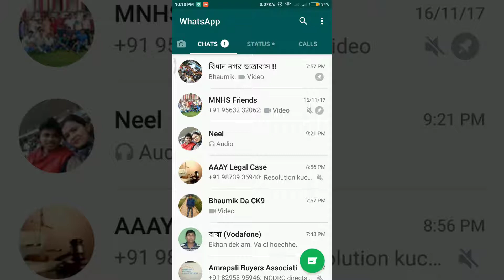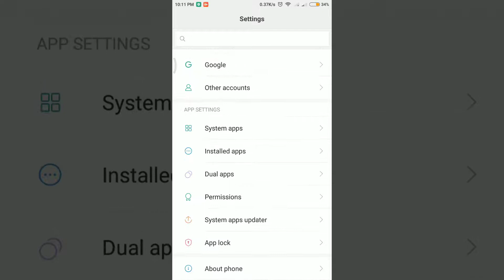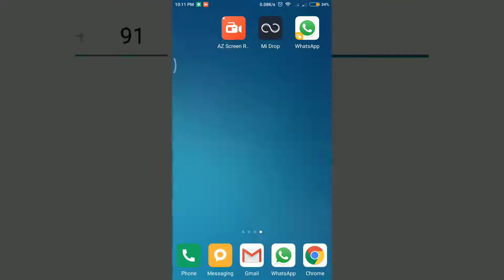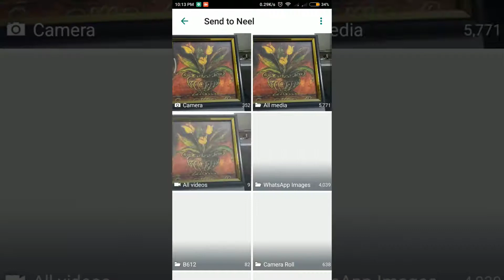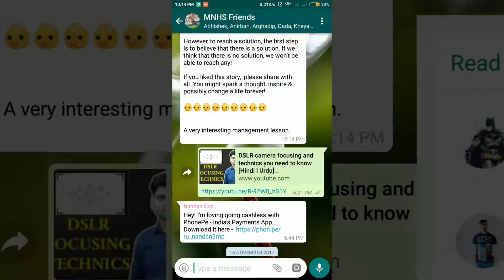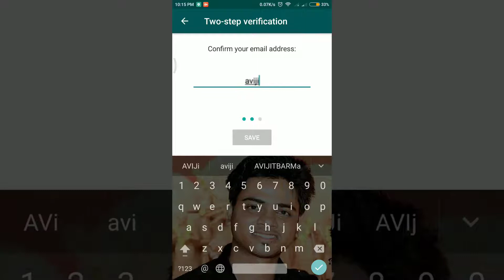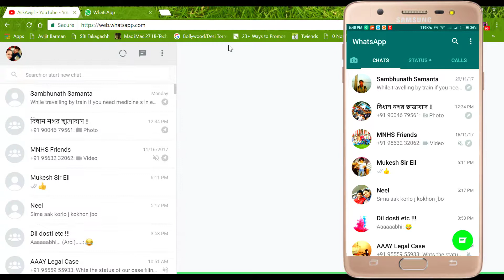Whatsapp amazing secret tricks 2017 you must know [Hindi l Urdu]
Whatsapp is the most used chatting platform now a days.It has undergone so many changes in 2017. In this video I have explained some of the whatsapp ticks that will change your whatsapp experience.

Friends if you like this video please hit the thumps up button and share the video..